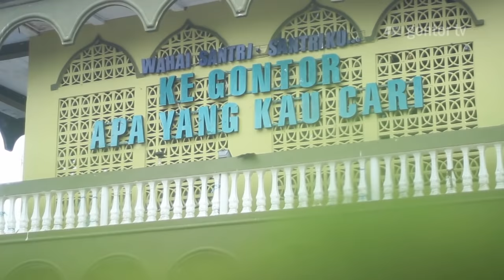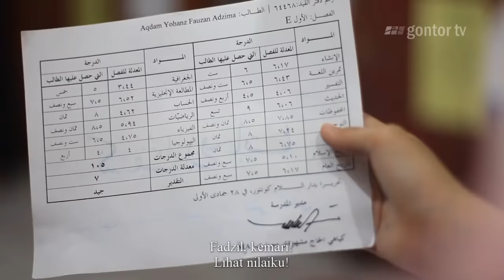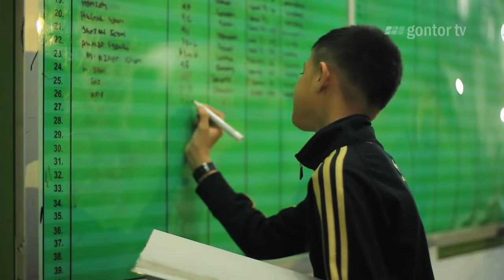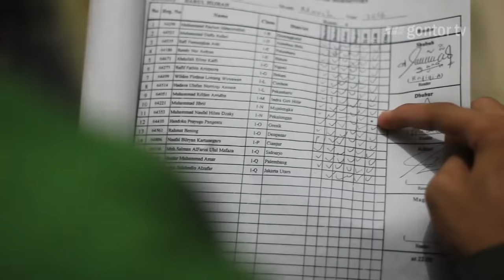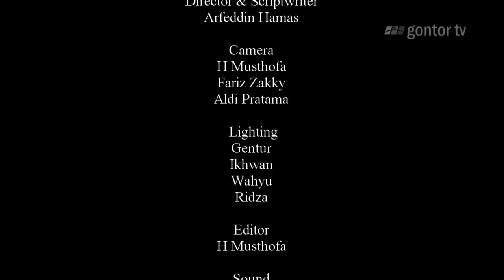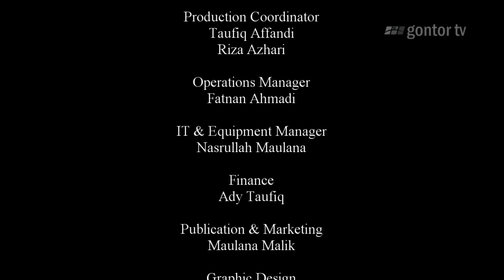Mudabbir - Film pendek tentang keikhlasan dan pengorbanan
Sebuah film pendek inspiratif tentang pengorbanan dan keikhlasan

Also tagged with: Gontor TV, Pondok Pesantren, Edutainment, Islam, Muslim, Indonesia, Ponorogo, Jawa Timur, Pondok Modern, Pesantren, Movie, Short Movie, Film, Keikhlasan, Film Pendek Inspirasi, Film Pendk Terbaik, Film terbaru, Full Movie